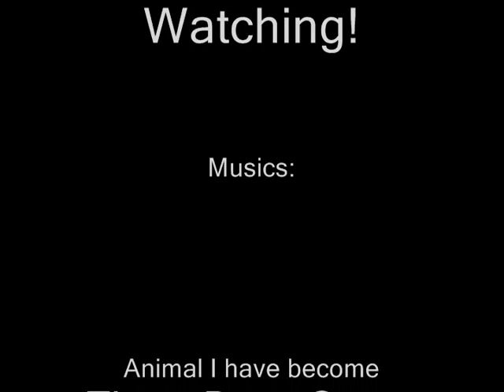Conkere U's 4th pure pking video!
The original version of this video is over 1 year old.

Conkere U owning in edgeville with 1 def 31 prayer 60 attack 90 strength.